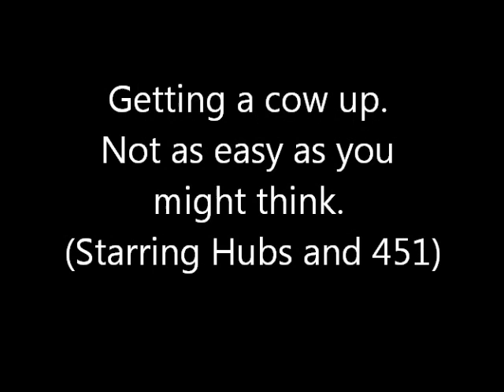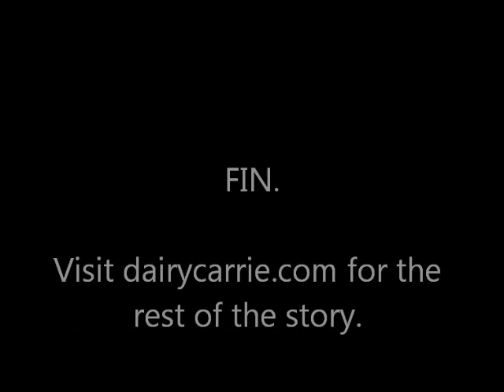Sometimes you have to be mean to cows.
This goes along with my blog about getting down cows up. Please take the time to read it.